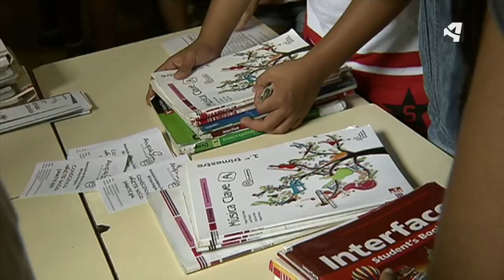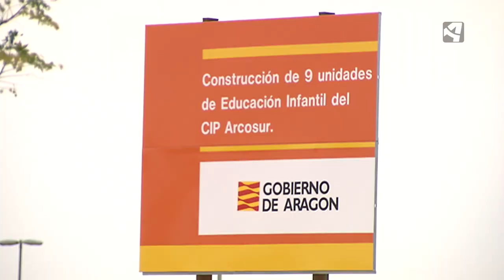CUENTA ATRÁS PARA EL COMIENZO DEL CURSO